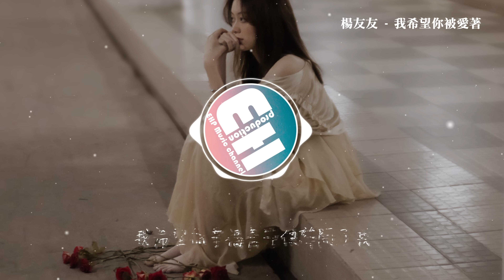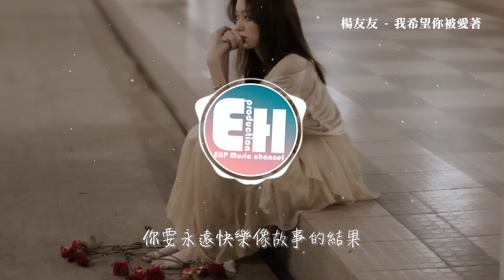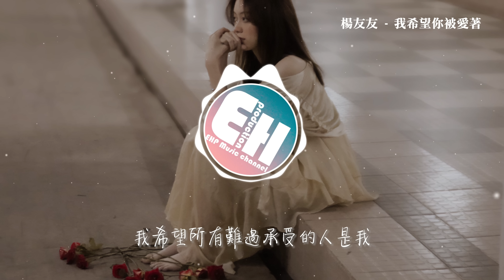楊友友 - 我希望你被愛著『我希望你被愛著 愛你的人是我，我希望你幸福著 即便離開了我。』【動態歌詞MV】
❖歌詞在下面❖
演唱：楊友友
作詞：見青@作樂音樂
作曲：于子將@作樂音樂
編曲：季文釗
和聲：薩洛
混音、母帶：于子將
製作人：于子將
OP：作樂音樂

心臟像空盪的冰箱
由內而外感到寒涼
可恨自己膽小懦弱
你跟他走不敢攔著
藏著掖著偷著瞞著
愛得不光明磊落
明明回頭就看見我
卻不敢說破
我希望你被愛著
愛你的人是我
我希望你幸福著
即便離開了我
情侶杯還仍留
在一起買的餐桌
卻再也沒有誰把誰的拿錯
我希望你被愛著
哪怕輪不到我
我希望所有難過
承受的人是我
你睡前讀的小說
一直留在床頭
你要永遠快樂
像故事的結果
愛得不光明磊落
卻不敢說破
我希望你被愛著
愛你的人是我
我希望你幸福著
即便離開了我
情侶杯還仍留
在一起買的餐桌
我希望你被愛著
哪怕輪不到我
我希望所有難過
承受的人是我
你睡前讀的小說
一直留在床頭
你要永遠快樂像故事的結果